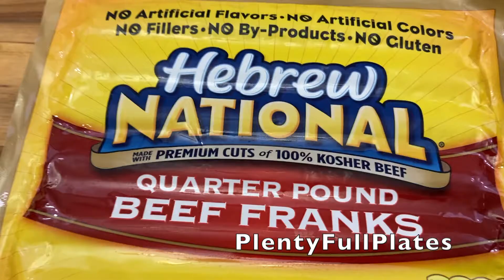Pretzel Dogs | Recipe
Ingredients:

Pizza Dough
2 cups of Water
2 Tbsp Baking Soda
Egg Wash ( 1 egg yolk + 1 Tbsp Water)
Sesame Seeds

Roll or pat out pizza dough on a lightly greased surface.
Cut into 1 in strips. Wrap around hot dog.
Drip into baking soda + warm water mixture.
Brush with egg wash. Sprinkle with sesame seeds.
Bake at 425° for 10-12 minutes or golden brown.